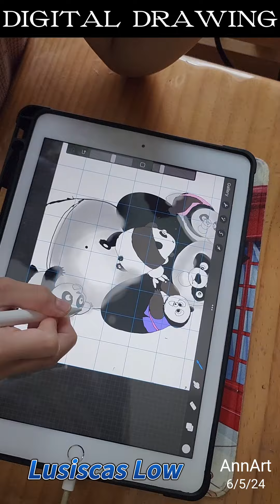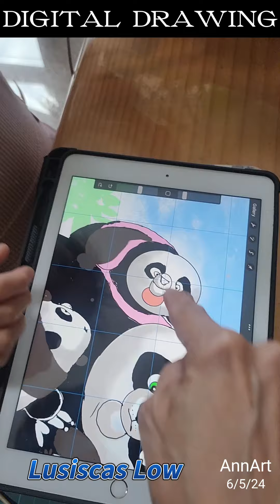‎@AnnArtSg Digital Drawing of Kungfu Panda,with ipad pro, by my young artist, Lusiscas Low. 7 yo.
‎@AnnArtSg  Digital Drawing with ipad pro, Procreate, by my young artist, Lusiscas Low, 7yo.